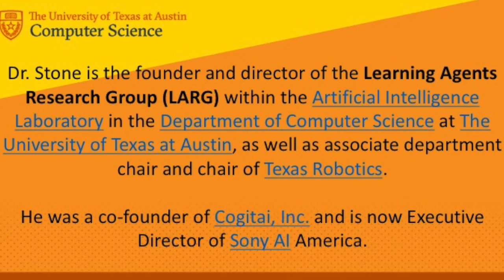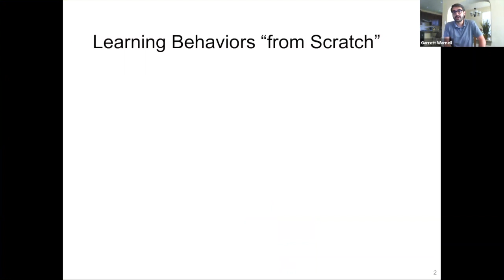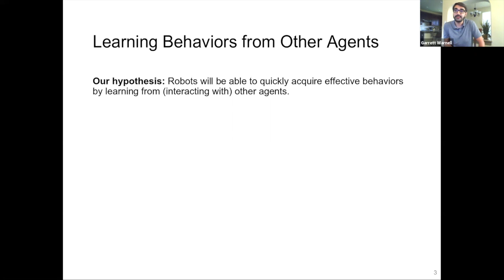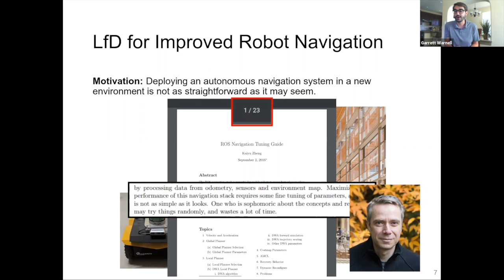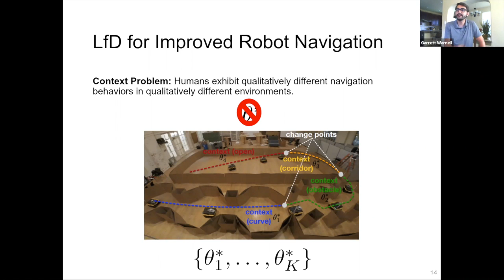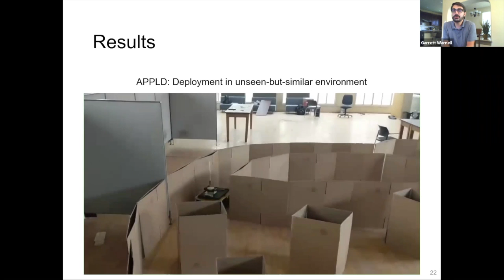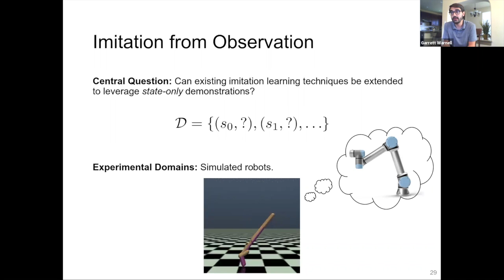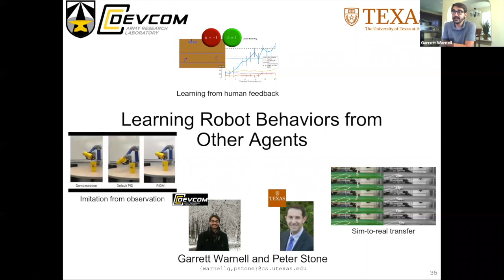Peter Stone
TXCS Summer Academy: Dr. Peter Stone's main research interest in AI is understanding how we can best create complete intelligent agents. He considers adaptation, interaction, and embodiment to be essential capabilities of such agents. Thus, his research focuses mainly on machine learning, multiagent systems, and robotics. For him, the most exciting research topics are those inspired by challenging real-world problems. He believes that complete, successful research includes both precise, novel algorithms and fully implemented and rigorously evaluated applications. His application domains have included robot soccer, autonomous bidding agents, autonomous vehicles, autonomic computing, and social agents.